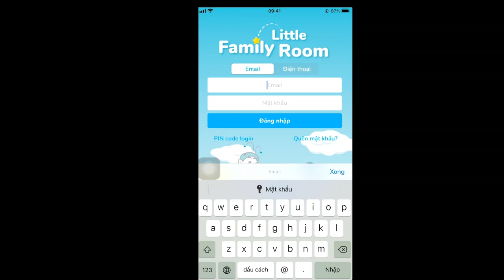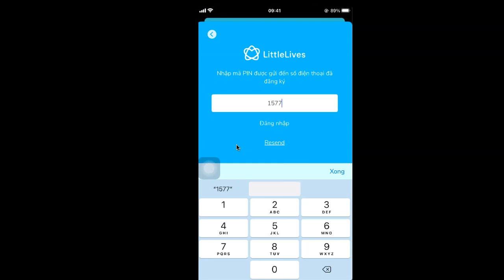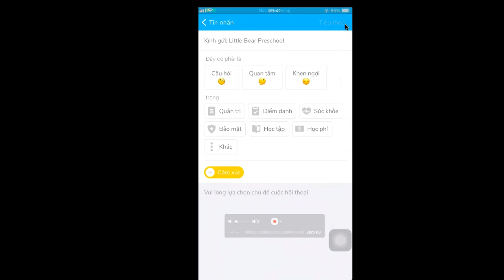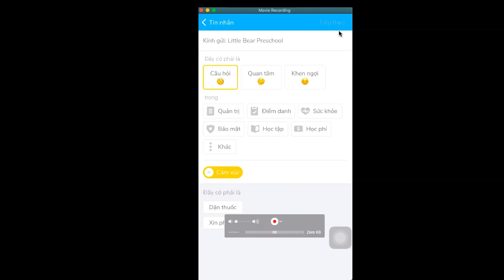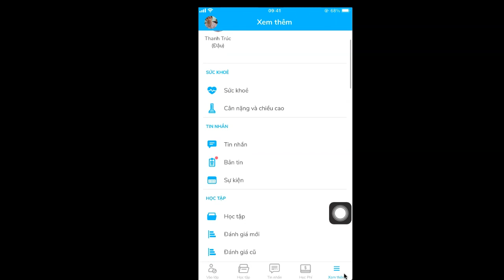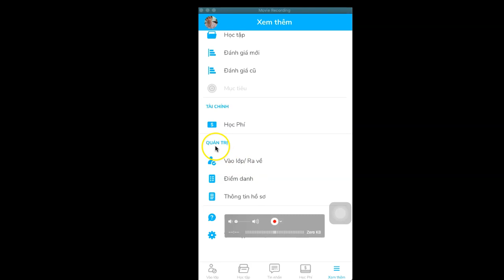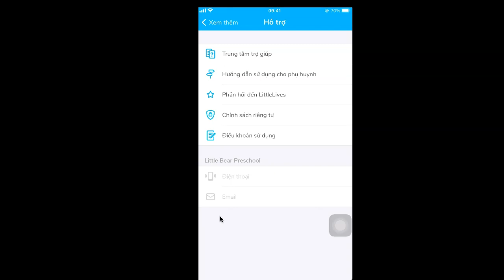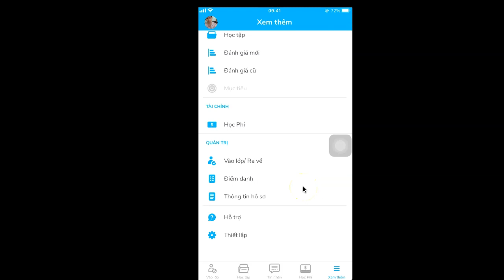Hướng dẫn sử dụng ứng dụng liên lạc điện tử Little Family Room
Genesis Schools sử dụng ứng dụng liên lạc điện tử Little Family Room là một kênh liên lạc giữa gia đình và nhà trường.
Quý Phụ huynh vui lòng theo dõi video hướng dẫn để biết cách sử dụng ứng dụng này.